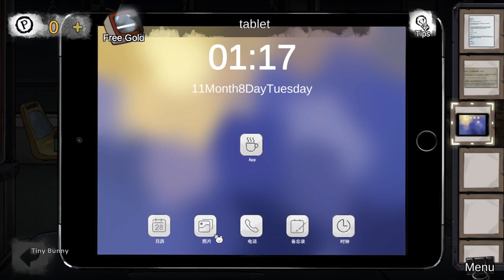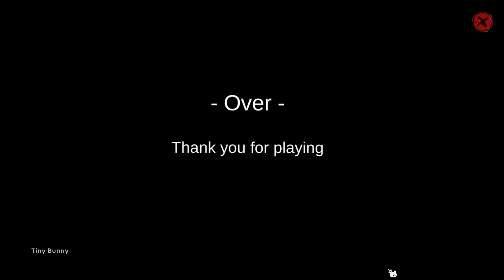Hospital Escape Chapter 9 Walkthrough (Jusha)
Hospital Escape Room Escape Game Walkthrough Chapter 9
Hospital Escape Walkthrough 9